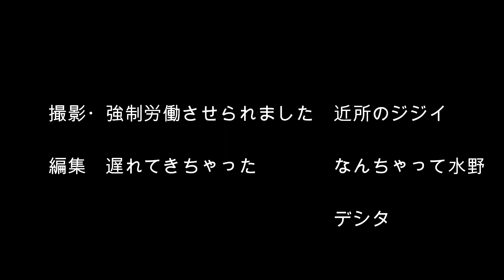農業ノムさん 雨の合間に 一気に土寄せ 元オリックス 野村 貴仁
日没サスペンデッド前にかろうじて、本日の、予定すべてが完了
あとは、サウナでも行って、ビールをグーと　あおるだけです。
本日、全米オープン、松山選手も　日没前にホールアウト、首位と２打差で
ホールアウト、明日も良いプレイ楽しみにしています。
私、明日は雨で農作業はありません。